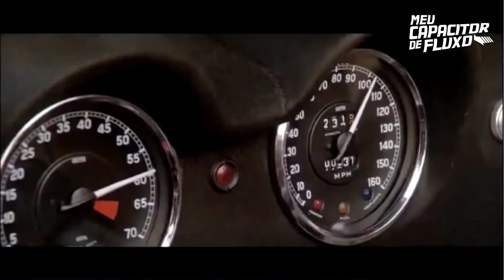"Paixão Sobre Rodas: Os Carros Mais Amados do Cinema"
Bem-vindos ao nosso canal, amantes do cinema e apaixonados por carros! No vídeo de hoje, embarcaremos em uma emocionante jornada pelas telonas para explorar os carros mais icônicos e amados que conquistaram nossos corações nas telas de cinema.
Prepare-se para uma viagem nostálgica enquanto revisitamos esses carros lendários que fizeram história nas telas de cinema. Comente abaixo qual é o seu carro favorito do cinema e compartilhe suas memórias automotivas cinematográficas. Não se esqueça de curtir, compartilhar e se inscrever para mais conteúdo apaixonante sobre cinema e carros!

0:00 Introdução
1:30 HERBIE VOLKSWAGEN FUSCA 1963
2:28 Interceptor: Ford Falcon GT V8 Pursuit Special
3:30 Chevrolet Sport Van 108 The Mistery Machine
5:07 Ecto-1 Cadillac Miller Meteor Ambulance
5:53 Batmovel 60's Ford Lincoln Futura